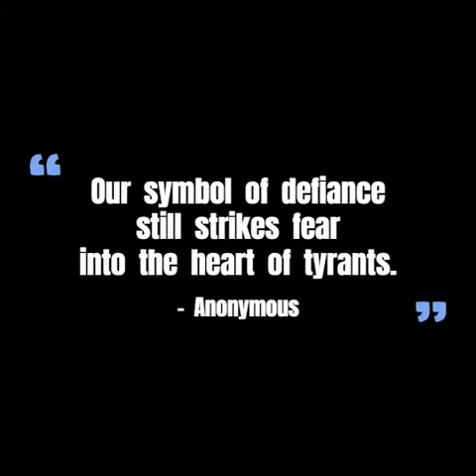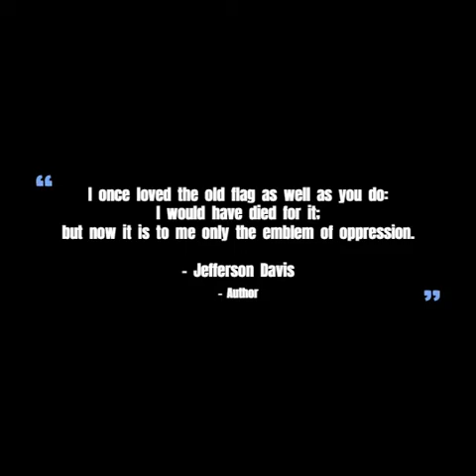The Confederate Flag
The Confederate Flag: Understanding the History

I used Acrylic Paint and Brush as my tools and an ordinary pencil to have some sketches first.

"Anyone who says the Confederate Flag is a symbol of hate should be required to go to sensitivity training classes." - Ezola B Foster